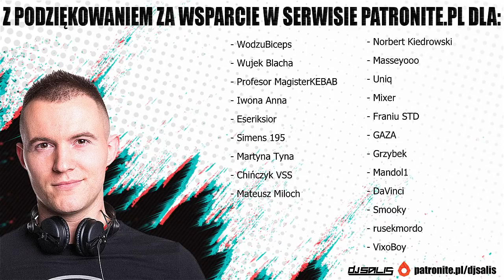DJ SALIS - BASS HOUSE & BASSLINE 1 HOUR MIX #1 +TRACKLISTA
⭐ Sprawdź mój nowy poradnik❗⭐
🎧 ABC Miksowania - Internetowy kurs djski z Salisem 🎧

0:00 Albzzy - Dead Air [Patreon Exclusive]
1:15 Corrupt & Wax Motif Ft. Scrufizzer - All Black Everything
2:25 Barthezz Brain - Richman
3:20 HODA & Eloquin (ft Dread MC) - Kicks (Deppz Remix)
4:50 Spence - Down
6:00 Wax Motif, Taiki Nulight, Scrufizzer - Skank N Flex (Wawski Edit)
7:20 Digital Koala - Arcade
8:30 VELLUM - DOBPLATE
10:20 Monista - Like That
11:15 KDYN - The Edge
12:30 Broshi - Depressive
13:20 Bushbaby - Naughty Pleasure (NuKid Remix)
14:20 Nomey - Dont Be Scared
15:50 DJ SALIS - WANNA BE (ORIGINAL MIX)
17:15 Ky Powell - Never Gonna Be
18:40 Birdy - Life Aint Fair
20:00 Arc Nade - Steal It
21:00 MOB - Gulag
22:20 Spence - Hang On
23:40 Inaudible & AUXCENT - Russians
24:50 Hoda  Bring It Back VIP
26:10 Arc Nade & Digital Koala - Like Ninja
27:40 KDYN - War New
28:40 Discotek x D-Wave - H.O.U.S.E (Original Mix)
29:40 Clean Shirt - U Got The Feeling
31:00 Zero - Enter The Dragon ( DJ Salis Bootleg )
32:40 Albzzy & IFB - Make Man Ft SK
34:00 Samline - Distribution (Extended Mix)
35:30 Hybrid Theory - Sherbs
37:00 Spence - Polski
38:00 KDYN - ID
39:00 Arc Nade - Ravers
39:50 id
40:45 Cooky - Take Me
42:00 Kyle George - Satisfaction
43:30 PHATWORLD - STORMAZ (BURT COPE REMIX)
44:40 id
45:40 Samstone - Leave Me Again
46:20 Jacko - Down
47:40 Damzy - Losing Control
49:00 Kyle George - Had 2 Go (VIP)
50:20 MONSS - Save Me
52:00 James Hiraeth - Black Out
54:00 Snoozy Loco - Fiyah
57:00 WHKRS - Grindin (ft Hammacci)